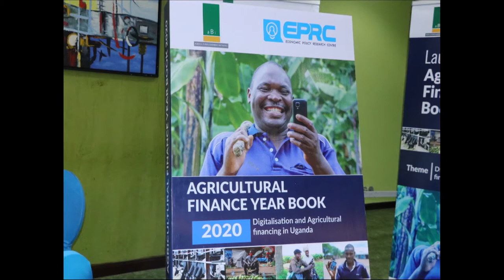Agriculture Finance Yearbook 2020 Uganda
Bank of Uganda Deputy Governor Michael Atingi-Ego launches the 2020 Agriculture Finance Yearbook published by the Economic Policy Research Centre. He lauded the centre for the timely book that brings out the much-needed knowledge on the digitalization of the agriculture sector. This year's issue focused on the digitalization and financing of the sector.